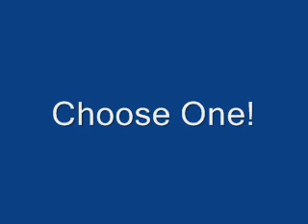Review Theme Runner Up #1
New Review Series!Movies and their Games!